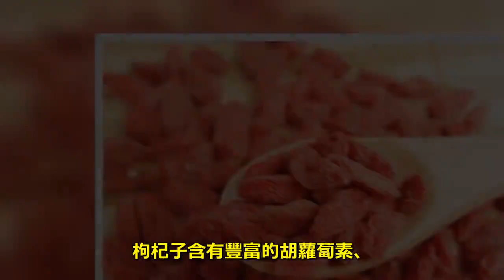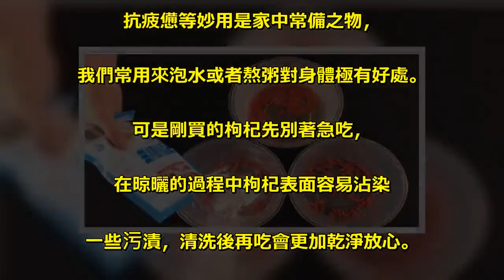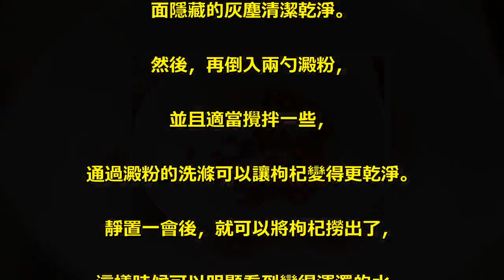枸杞買回來不要直接吃，細菌超標！賣貨老闆娘教我一招，5分鐘枸杞洗的乾乾淨淨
枸杞子含有豐富的胡蘿蔔素、. 維生素A1.B1.B2.C等鈣、. 鐵等健康眼睛的必需營養，. 故擅長明目，所以俗稱「明眼子」。. 歷代醫家治療肝血不足、. 腎陰虧虛引起的視物昏花和夜盲症，. 常常使用枸杞子。著名方劑杞菊地黃丸，. 就以枸杞子為主要藥物。. 民間也慣用枸杞子治療慢性眼病，. 枸杞蒸蛋就是簡便有效的食療方。. 枸杞有提高機體免疫力的作用，. 可以補氣強精，滋補肝腎、抗衰老、. 止消渴、暖身體、抗腫瘤的功效。. 枸杞具有降低血壓、血脂和血糖的作用，. 能防止動脈粥樣硬化，保護肝臟，. 抵制脂肪肝、促進肝細胞再生。. 誠然，萬事萬物皆有利弊，. 小編在這裡提醒一下脾胃較為. 不適或虛弱人群，. 體質為熱性者等不適合枸杞，. 食用後可能機體會有不良反應。. 最後願大家每晚睡前來五粒枸杞，. 身體健康。. 生活中，枸杞具有降血壓、. 抗疲憊等妙用是家中常備之物，. 我們常用來泡水或者熬粥對身體極有好處。. 可是剛買的枸杞先別著急吃，. 在晾曬的過程中枸杞表面容易沾染. 一些污漬，清洗後再吃會更加乾淨放心。. 那麼如何快速清洗枸杞呢？. 首先，我們準備一盆清水，. 將枸杞倒在裡面，接著加入兩勺食鹽，. 食鹽具有清潔、殺菌的作用，. 可將枸杞內的細菌與表. 面隱藏的灰塵清潔乾淨。. 然後，再倒入兩勺澱粉，. 並且適當攪拌一些，. 通過澱粉的洗滌可以讓枸杞變得更乾淨。. 靜置一會後，就可以將枸杞撈出了，. 這樣時候可以明顯看到變得渾濁的水，. 待會只有將枸杞再用清水沖洗一. 下就可以正常吃了。. 通過食鹽與澱粉的清洗，. 只需要幾分鐘的時間，. 就可以將枸杞的污漬清洗乾淨，. 我們吃的乾淨還放心。.